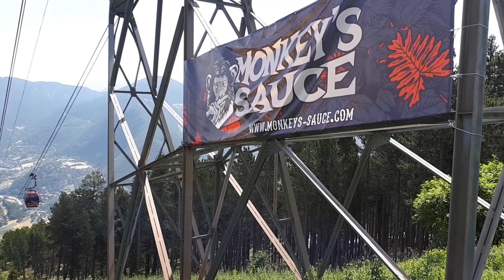Coupe du monde Vallnord 2019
Manche de la Coupe du Monde Vallnord 2019. Avec Bruno, Thierry, Manu1 et Manu2, nous nous sommes rendu en moto à La Massane en Andorre afin d'assister à cette magnifique manifestation internationale. Quel bonheur pendant 2 jours !!!